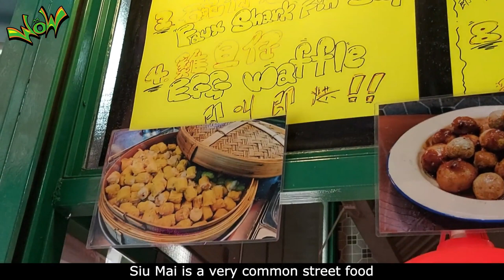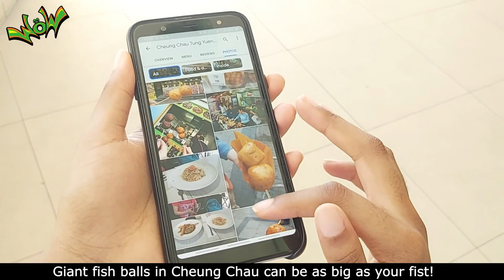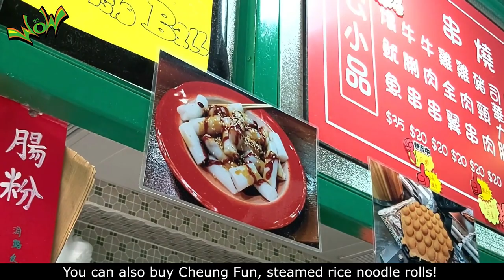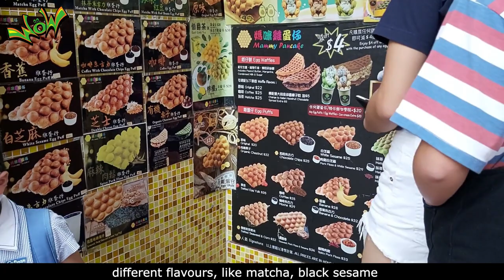Weeks of Welcome (WoW) : Discovering Hong Kong Local Food- Street Food Paradise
Weeks of Welcome (WoW) is a series of induction and orientation activities for newly arrived non-local students held in every August and January.

Cheung Fun (rice rolls), curry fish balls, egg waffles, and Siu Mai are often seen on the street in Hong Kong. If you have no idea what these are, watch this video and the student hosts will share with you some of their favourite street food in Hong Kong. They are all cheap, extraordinary and delicious.

Credit:
Host: Buife Moria Onuselogu (BBiomedSc, Year 2); Cao Yexin, Rachel (BA &BEd(LangEd)-Eng, Year 3)
Script Writer: Buife Moria Onuselogu (BBiomedSc, Year 2); Cao Yexin, Rachel (BA &BEd(LangEd)-Eng, Year 3)
Videographers: Buife Moria Onuselogu (BBiomedSc, Year 2); Diogo Ann Onuselogu (BBiomedSc, Year 4)
Video Editor: Buife Moria Onuselogu (BBiomedSc, Year 2); Diogo Ann Onuselogu (BBiomedSc, Year 4)

Remarks: The views expressed in the above video were merely personal opinions of the student hosts and should not be taken as the views of Centre of Development and Resources for Students, The University of Hong Kong.